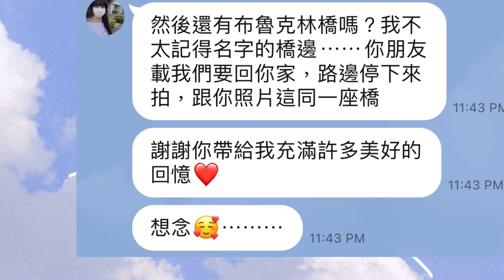NYU Langone Medical Center| 心情故事